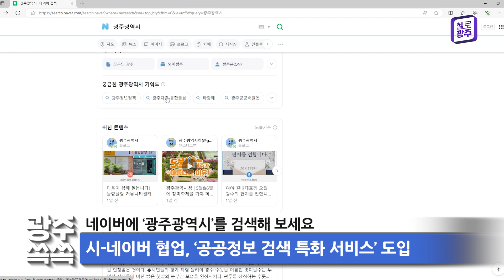광주 쏙쏙(05.11~05.17)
광주쏙쏙(5.11~5.17)

1. “네이버에 ‘광주광역시’를 검색해 보세요”

○ 광주시가 시민들이 광주에 대한 정보를 손쉽게 찾아볼 수 있도록 포털사이트 ‘네이버’와 손을 잡고 ‘공공정보 검색 특화 서비스’를 시작했습니다.

○ 이 서비스는 네이버에서 ‘광주광역시’를 검색하면 관련 정보를 상단에 보여주고요. 시민들이 자주 찾는 사이트는 ‘바로가기’, 시 홈페이지에서 많이 검색하는 내용 등은 ‘궁금한 키워드’에서 만나볼 수 있습니다.

+ 시-네이버 협업, ‘공공정보 검색 특화 서비스’ 도입

○ 서비스 도입으로 광주 시정 소식과 생활 정보를 한층 쉽게 찾아볼 수 있겠죠?

+ 시정 소식 및 생활 정보 검색 쉬워져

2. 무등산 평두메습지, 람사르습지 등록 쾌거

○ 무등산국립공원의 평두메습지가 보전가치를 인정받아 광주의 첫 람사르습지로 등록됐습니다.

○ 국제 협약인 람사르협약 사무국은 지형·지질학적으로 희귀하거나 생물학적 가치가 높아 국제적인 보전이 필요한 지역을 람사르습지로 지정하는데요.

+ 국제적 보전이 필요한 지역으로 인정받아

○ 무등산 평두메습지는 농사 중단 후 자연적으로 만들어진 이른바 ‘묵논습지’로 특히 수달과 담비·삵 등 멸종위기 야생 동·식물 약 786종이 서식해 광역시 중 최초, 국내에서는 26번째 람사르습지로 등록됐습니다.

+ 수달 등 멸종위기 야생 동·식물 약 786종 서식
+ 광주 및 광역시 최초, 국내 26번째 람사르습지

3. 5·18 구묘역, 시민친화공원으로 다시 태어난다

○ 해마다 70만여 명의 국내외 탐방객이 방문하는 망월동 5·18 구묘역이 시민친화공원으로 다시 태어납니다.

○ 광주시는 5·18 대표 사적지인 5·18 구묘역을 시민친화공원으로 조성하기 위해 관련 기관·단체가 참여하는 추진협의체와 10여 차례에 걸쳐 이야기를 나눴는데요.

+ 광주시-추진협의체, 10여 차례 논의로 사업 합의

○ 그 결과 방문객 편의를 위해 진출입 동선을 개선하고, 국립5·18민주묘지와의 연결성을 고려한 지하차도 등을 신설하기로 결정했습니다. 새롭게 변화할 5·18 구묘역의 모습 기대해 주세요!

+ 진출입 동선 개선 및 국립묘지 연결 지하차도 등 신설